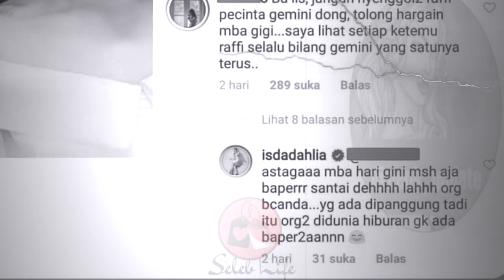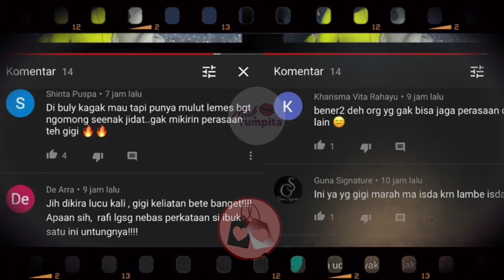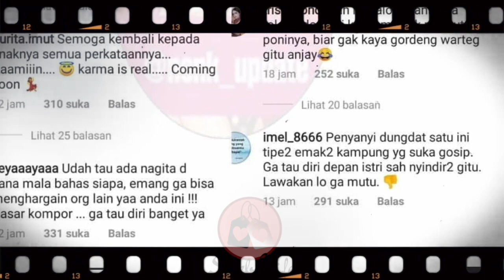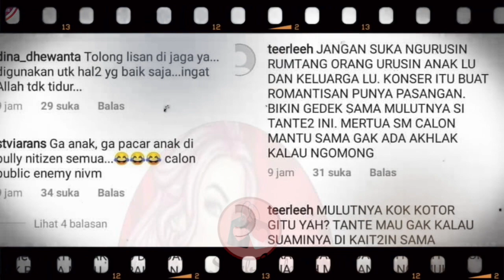Reaksi IIS DAHLIA Setelah Bikin NAGITA SLAVINA Turun Panggung Karena CANDAAN KE RAFFI AHMAD!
Iis Dahlia diketahui mengeluarkan candaan kepada Raffi Ahmad yang membuat Nagita Slavina sampai meninggalkan panggung. Warganet mengaitkan candaan itu ada hubungannya dengan Ayu Ting-Ting. Iis Dahlia pun bereaksi terhadap komentar netizen!